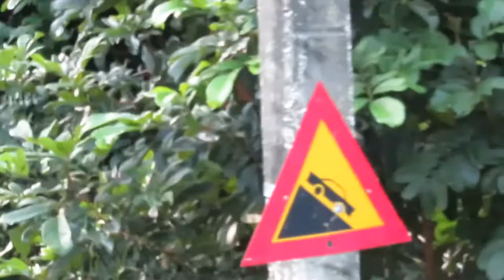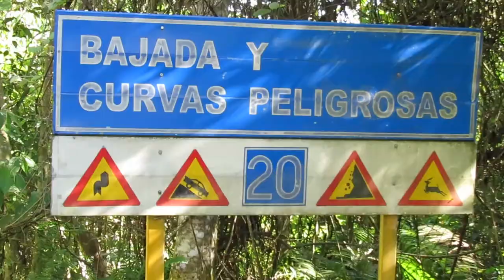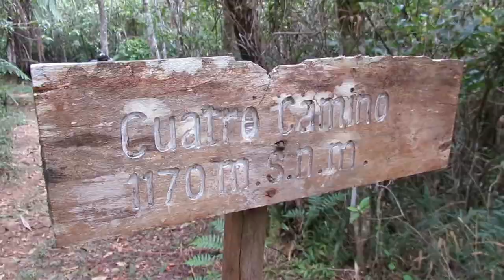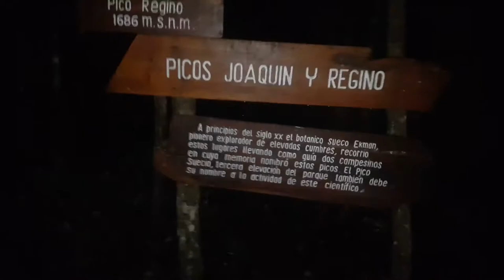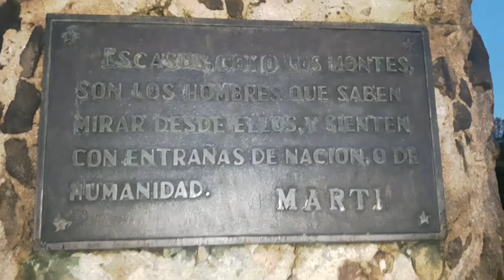Subí el Pico Turquino!!! ►► Kristian Vlog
Una aventura extraordinaria subir hasta la cima del Pico Turquino, la elevación más alta de Cuba, a 1974 metros sobre el nivel del mar.